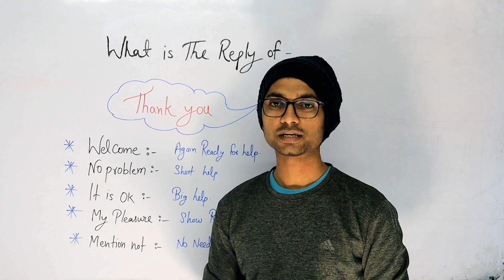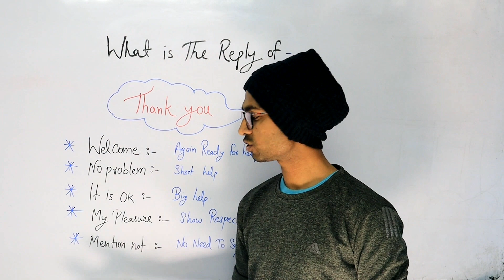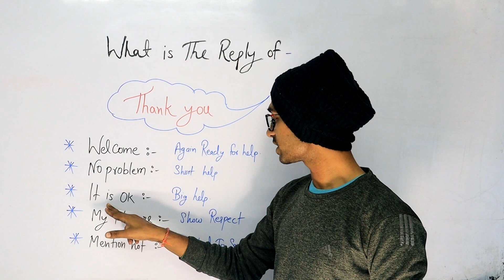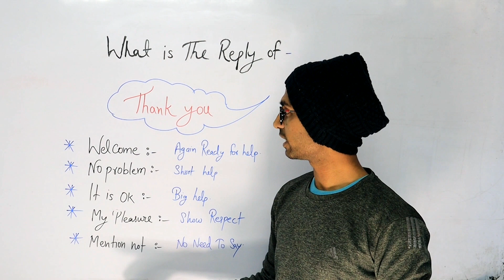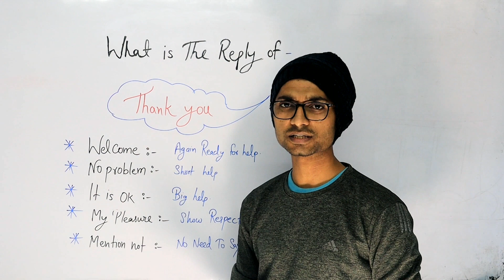What is Reply of Thank you (Thank you का जवाब क्या है ) ||Basic English Class For All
Verb Form  (All Imp Rule) || Basic English Class For All Students ||